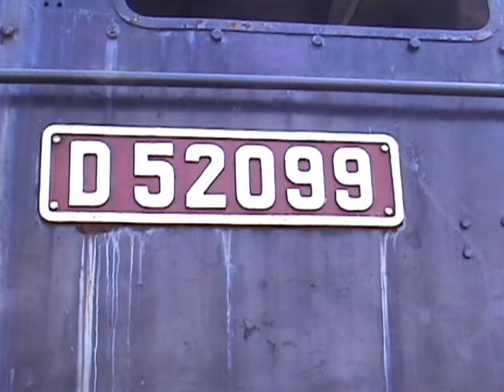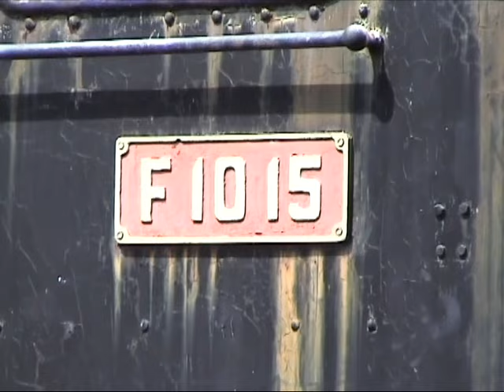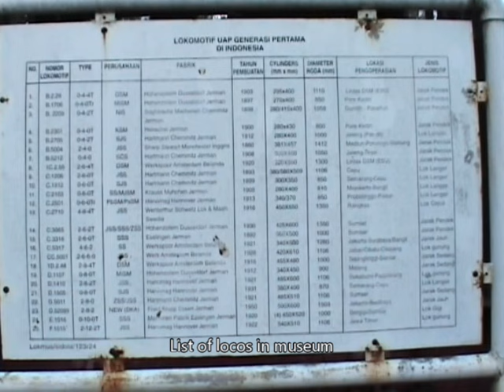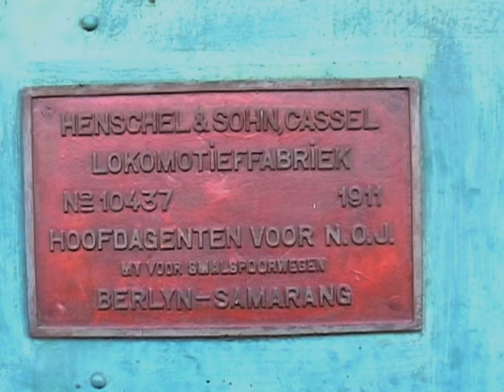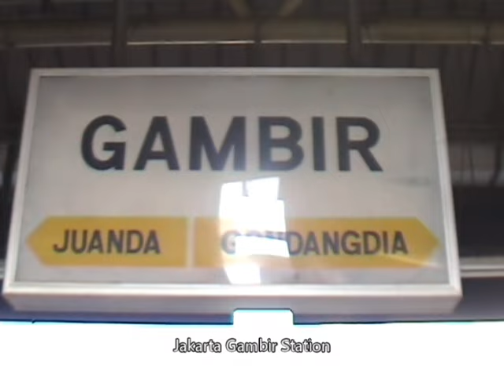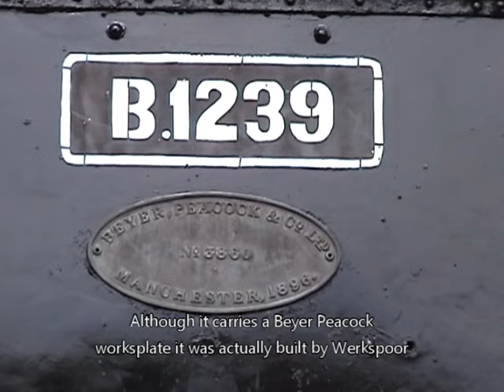Java Steam 2005 Part 12 National Railways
Some footage of National Railways taken during a RTC trip to Java to see the last steam operated Sugar Mill Railways on 9 to 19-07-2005.
Featured are
Locomotives in Taman Mini Railway Museum, Jakarta
Trains at Jakarta Gambir station
Tegal Loco Depot
Scenes in Cepu Town
Cepu Loco Depot
Locos seen are
DSM Hohenzollern 0-4-4T B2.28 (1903)
DKA Krupp Class D52 2-8-2 D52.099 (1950)
JSS Sharp Stewart Class B50 2-4-0 B.50.04 (1880)
SCS Hartmann Class B52 0-4-0 B.52.12 (1908)
SJS Hanomag Class D15 0-8-0T D.15.05 (1931)
SSS Esslingen Class E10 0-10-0cog No. E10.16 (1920)
SS Hanomag Class F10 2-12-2T F.10.15 (1922)
MSM Hohenzollern Class D11 0-8-0T D.11.07 (1912)
SJS Hartmann Class C19 0-6-0T C.19.12 (1902)
MSM Krauss Class C21 0-6-0T No. C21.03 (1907)
SS Hartmann Class C12 2-6-0T No. C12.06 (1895)
PbSM Hanomag Class C25 0-6-0Tr C.25.01 (1913)
NISM Hartmann Class B22 0-4-2T B.2209 (1898)
JSS Werkspoor Class CC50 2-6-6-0 Mallet CC.50.01(1928)
DSM Werkspoor Class 1D 2-8-4T 1D.2.48 (1916)
SS Werkspoor Class C53 4-6-2 C.53.17 (1921)
SS Hartmann D50 2-8-0 No. D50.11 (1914)
MSM Hohenzollern Class B17 0-4-0Tr B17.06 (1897)
SS SLM 4-6-4T No. C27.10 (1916)
DSM Werkspoor 2-6-4T No. 55 (1920)
KSM Henschel & Sohn Class B230-4-0T+T No B.23.01 (1900)
Gempol Sugar Mill Henschel 0-8-0T 1 (1911)
PTKA VEB Lokomotivbau Karl Marx Class C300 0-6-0 C.300.11 (1967)
PTKA General Electric U18C Class CC201 Co-Co's (1977-91)
PTKA General Electric U20C Class CC203 Co-Co (1998)
PTKA Nippon Sharyo Rheostatik Class ED101 EMU's
PTKA General Motors G8U6 Class BB200 A1A-A1A's (1957)
PTKA Krupp M350D2 Class D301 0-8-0's (1962)
PTKA Henschel Class BB303 Bo-Bo's (1980)
SJSM Werkspoor Class B12 0-4-0Tr B.12.39 (1903)